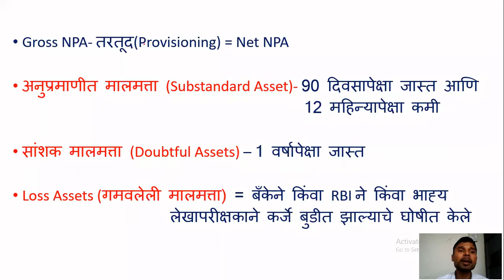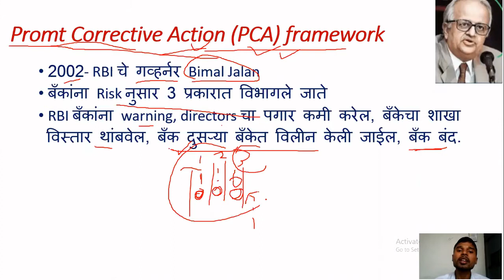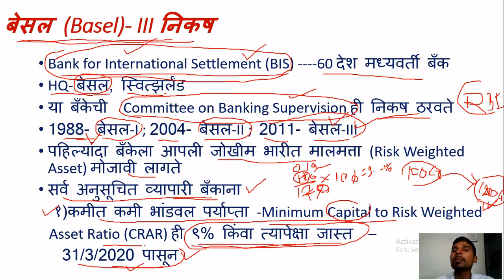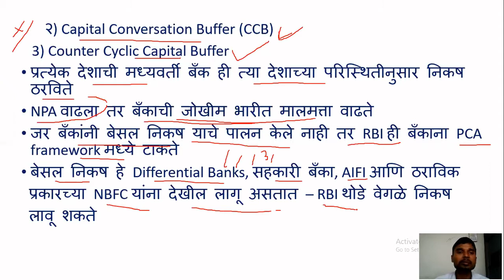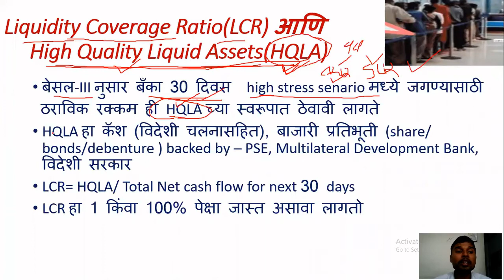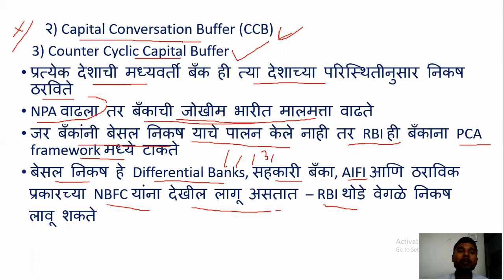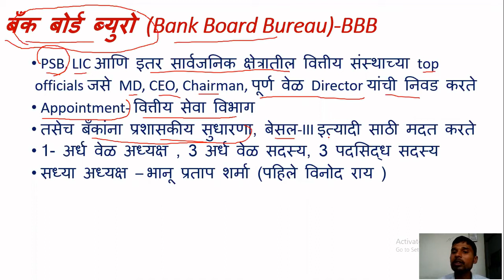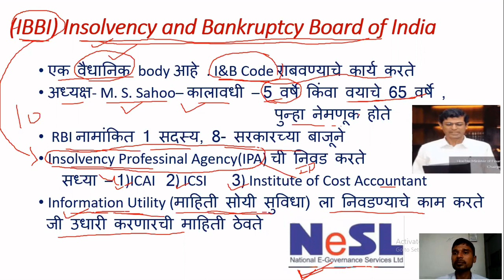L28 बेसल निकष (Basel Norms), Bank Board Bureau etc Economics lecture in Marathi by Prashant Gawade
UPSC,MPSC, PSI,STI,ASO, EXcise , Banking etc
VIRTUOUS KNOWLEDGE
Banking interest rate, NPA problem, Basel Norms,  3R framework, Sarfaesi Act, Insolvency and Bankruptcy code, Insolvency and Bankruptcy Board of India, DICGCI Act, Promt Corrective Action Framework, Basel – III Norms, Banking Recapitalisation, Liquidity Coverage Ratio, High Quality Liquidity Asset, Gyan Sangam- I, Bank Board Bureau, RBI Act-1934 Sec-7, RBI Financial Year